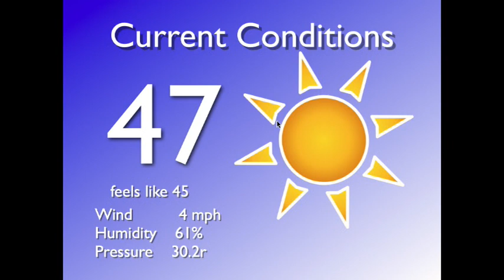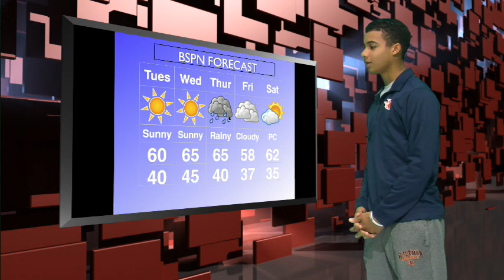Morning Blaze November 28, 2017